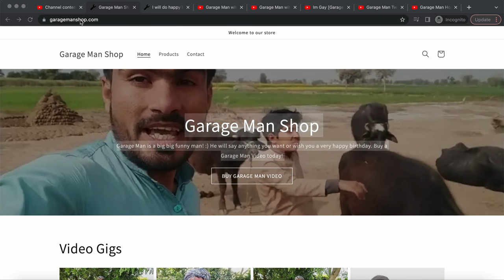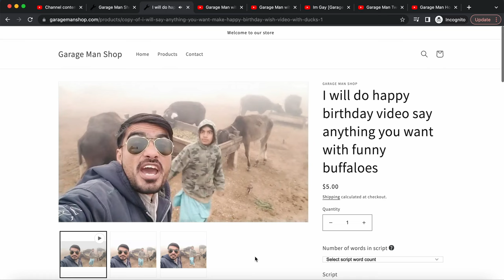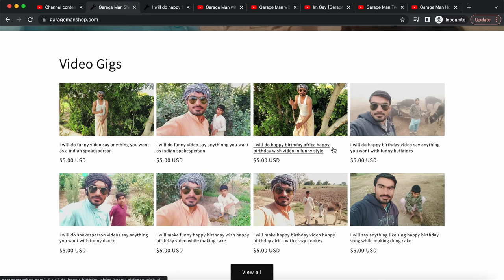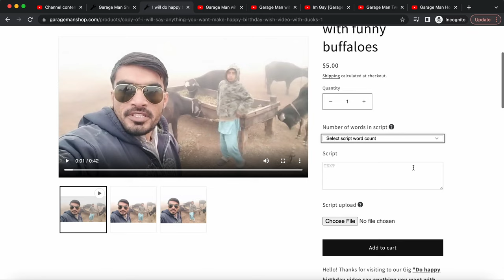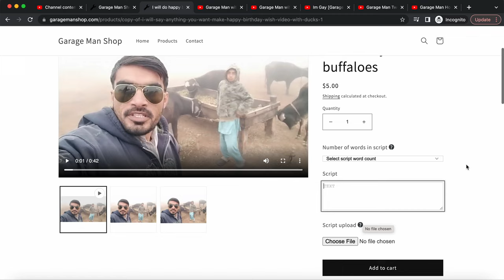This guy got banned on Fiverr 100 times for saying AYO scripts so he made own site to become a God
This guy called Garage Man got banned on Fiverr for over 100 times so he made his own site.
Wanna support my man from Pakistan?